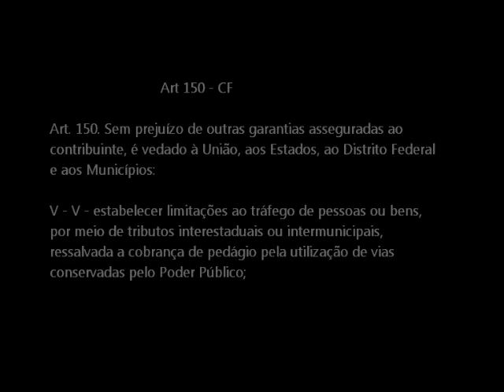Pedágio não é obrigado a emitir nota fiscal. Não fure (art 209, CTB)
Não vá nessa de furar pedágio exigindo nota fiscal que você pode cair na infração do art. 209 e ainda responder a processo judicial perante a União! Você já pensou em ter um atendimento exclusivo, personalizado, comigo, Márcia Pontes, pessoalmente ou via Skype? Com avaliação do seu medo de dirigir e plano de treinamento personalizado? Saiba mais